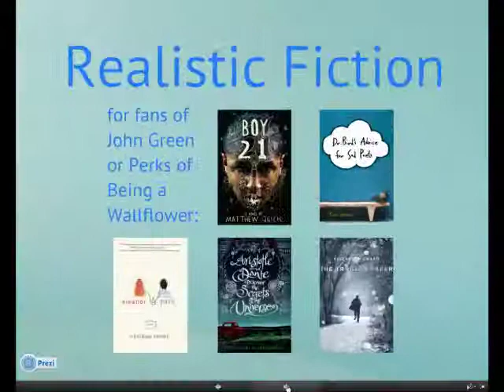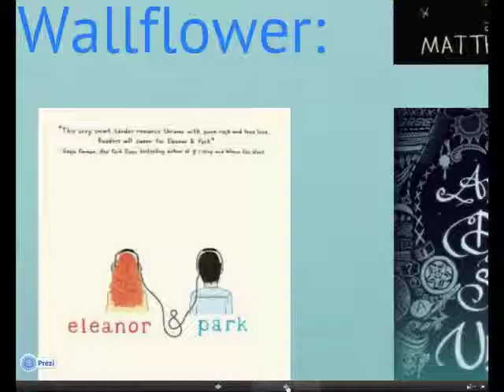Realistic Fiction Booktalks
For fans of John Green or Perks of Being a Wallflower.
Dr. Bird's Advice for Sad Poets by Evan Roskos
The Tragedy Paper by Elizabeth Laban
Boy21 by Matthew Quick